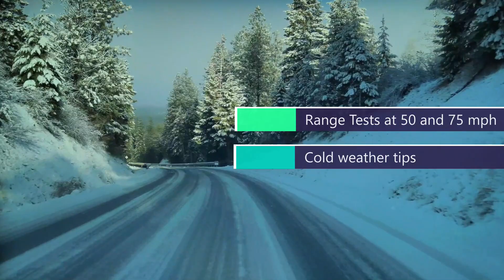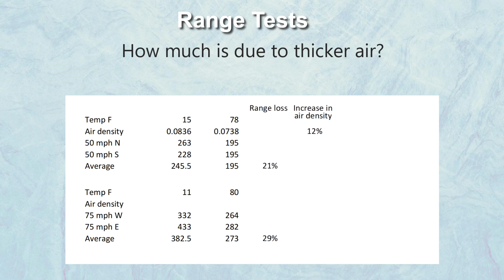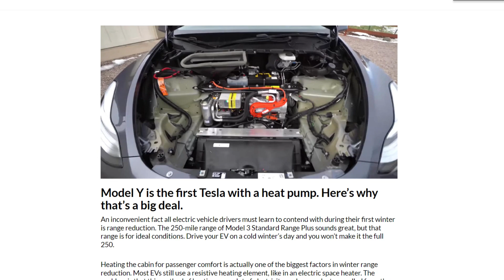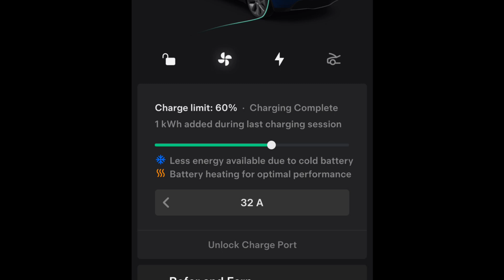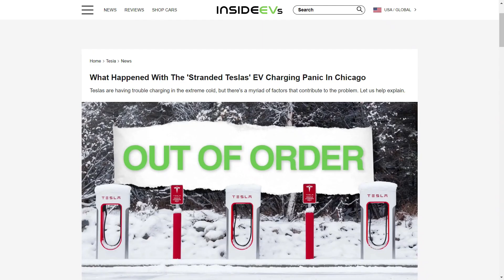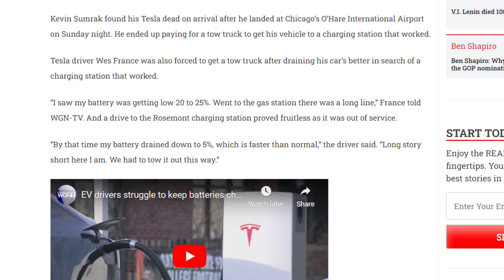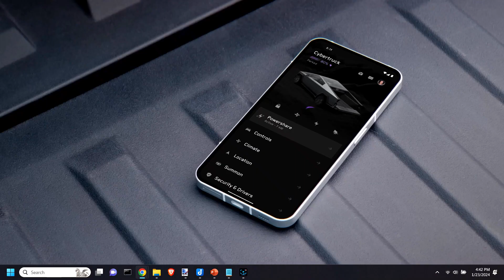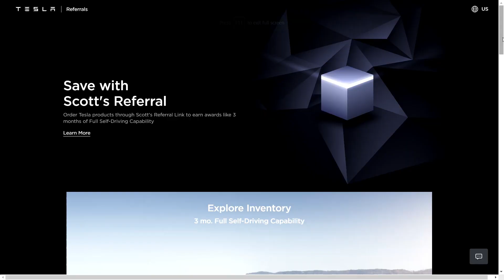Tesla vs Cold - Range tests, Chicago mess, Regen spin update and Tips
How does my Tesla Model Y do in the cold?  In this video, I do tests to compare winter range against summer range, look at best cold weather practices and tips, examine and try to explain the Chicago mess, and provide an update on the regen-initiated spin we had last winter.

Thinking of buying a Tesla product or taking a test drive?

00:00 Intro
01:14 Range tests
08:15 Tips & best practices
12:12 The mess in Chicago
26:18 Regen spin update
21:24 Conclusion